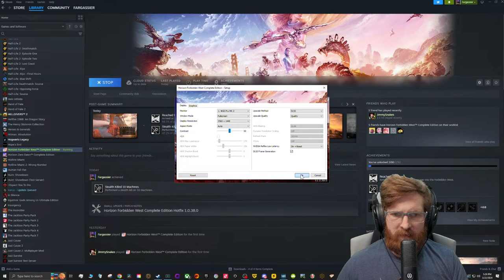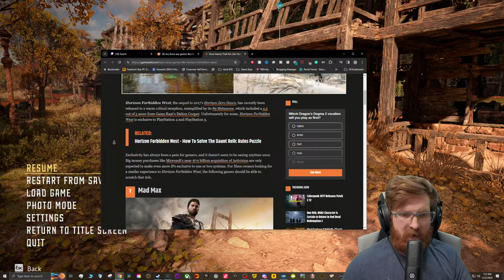🔴First Playthrough On The PC Version Of Horizon Forbidden West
Horizon Forbidden West just got released on the PC and we are trying it out. Let's see how the game looks on a 4090.
🔴Live on YouTube Thursday and Friday 7pm - 10pm EST
Horizon Forbidden West is a 2022 action role-playing game developed by Guerrilla Games and published by Sony Interactive Entertainment. The game was released for PlayStation 4 and PlayStation 5 on 18 February 2022.